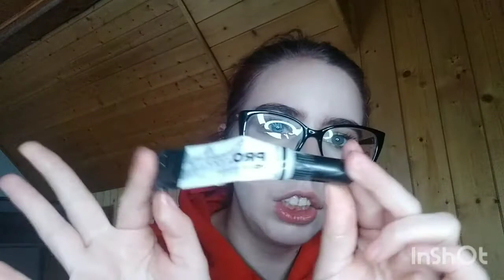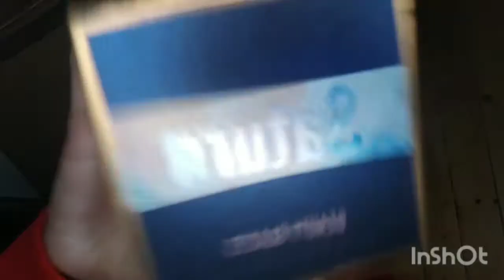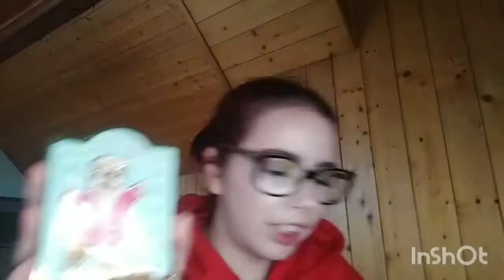Rotation makeup décembre 2020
coucou tout le monde, aujourd'hui on se retrouve pour ma